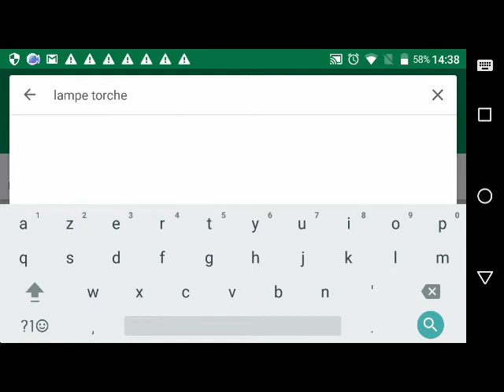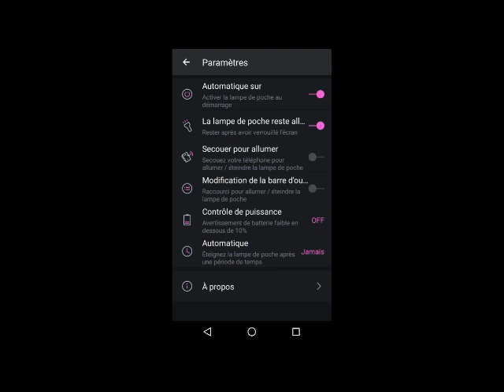MEILLEUR LAMPE DE POCHE. PLAY STORE